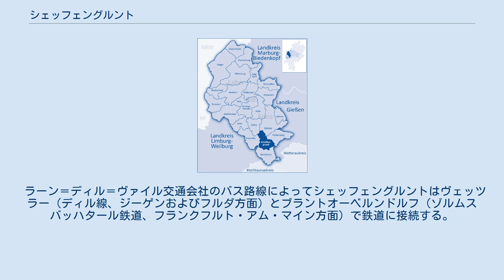シェッフェングルント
シェッフェングルント (ドイツ語: Schöffengrund) は、ドイツ連邦共和国ヘッセン州ギーセン行政管区のラーン＝ディル郡に属す町村（以下、本項では便宜上「町」と記述する）である。
 シェッフェングルントは、ヴェッツラーの南わずか数 km のタウヌス自然公園内に位置している。
 シェッフェングルントは、北はゾルムスおよびヴェッツラー、東はヒュッテンベルク（以上3市町村はラーン＝ディル郡）、南東はラングゲンス（ギーセン郡）、南はヴァルトゾルムス、西はブラウンフェルス（ともにラーン＝ディル郡）と境を接している。
 シェッフェングルントは、ラウフドルフ、ニーダークヴェムバッハ、ニーダーヴェッツ、オーバークヴェムバッハ、オーバーヴェッツ、シュヴァルバッハの各地区からなる。
 ヘッセン州の地域再編に伴って、1971年12月31日にラウフドルフ、ニーダークヴェムバッハ、ニーダーヴェッツ、オーバークヴェムバッハ、オーバーヴェッツ、シュヴァルバッハが合併して新しい町が成立し、古い地名であるシェッフェングルントが町名に採用された。
シェッフェングルントという名称はオーバークヴェムバッハの岩の上にあった「クヴェムバッヒャー裁判所」の古い裁判所管区に由来する。
ここに裁判所管区に属す村の高名な家族から選出された裁判員たち (Schöffen) が集まったことを意味している。
 シェッフェングルントの町議会は 31議席からなる。
 シェッフェングルントの町長は無所属のミヒャエル・ペラーである。
彼は2017年1月29日の選挙で 58.6 % の票を獲得して対立候補のミヒャエル・ベシュトとマルティン・クローンを下した。
 シェッフェングルント町は以下の自治体と姉妹自治体協定を結んでいる。
 ラーン＝ディル＝ヴァイル交通会社のバス路線によってシェッフェングルントはヴェッツラー（ディル線、ジーゲンおよびフルダ方面）とブラントオーベルンドルフ（ゾルムスバッハタール鉄道、フランクフルト・アム・マイン方面）で鉄道に接続する。